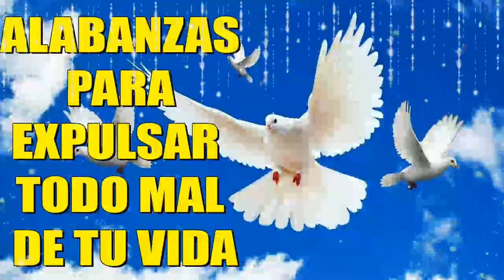ALABANZAS PARA EXPULSAR TODO MAL DE TU VIDA ||MÚSICA CATÓLICA PARA EMPEZAR EL DÍA DE LA MANO DE DIOS